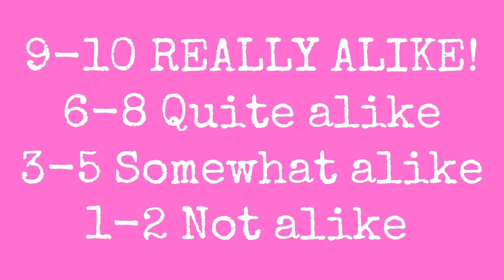How alike are YOU to Naz Norris?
*FAN ACCOUNT*

Go follow The Norris Nuts on Instagram!